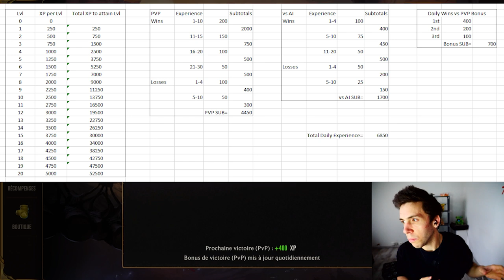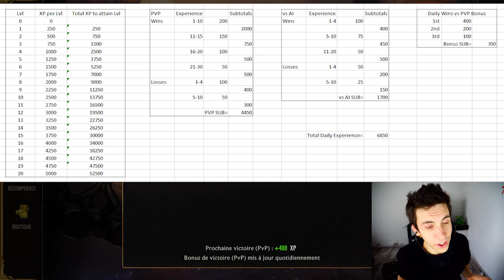Tout savoir sur le COFFRE-FORT & l'expérience dans Runeterra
Le système de coffre-fort hebdomadaire vous intrigue ? Vous cherchez à optimiser l'expérience gagné ? Ou même savoir d'où il provient ? C'est par ici !